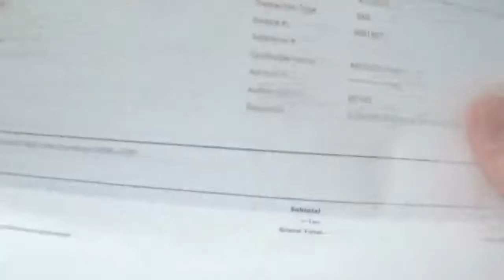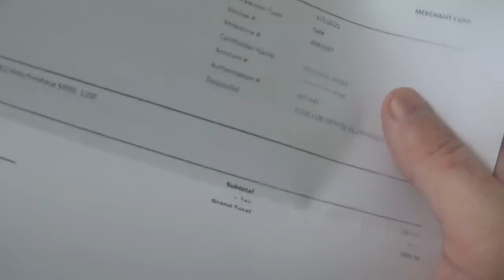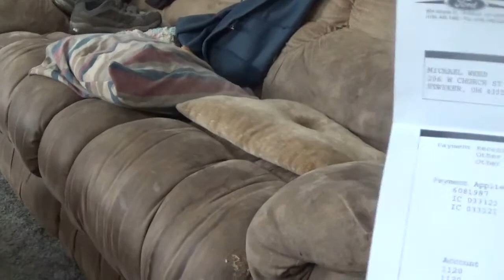this is the letter i got from the dealership about the tires